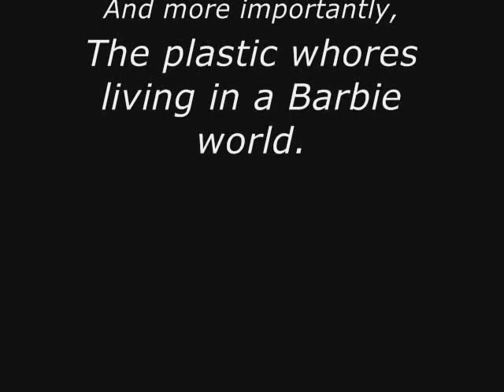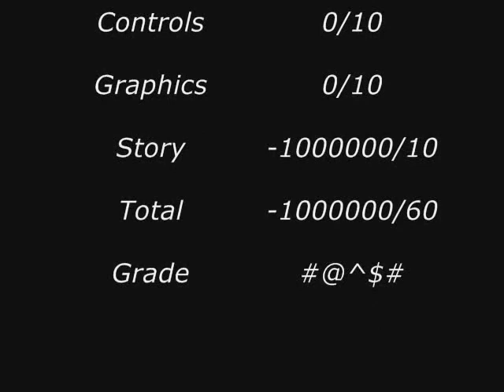A Bangaa Let's Play: Barbie (Part 6)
It's over at long last! Also, I won't be doing LPs until January, so Happy Holidays.